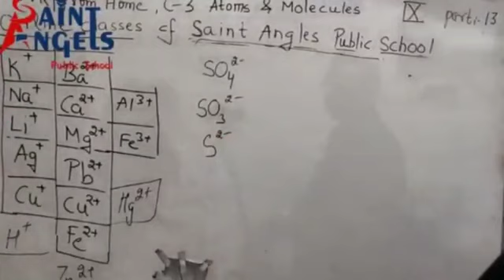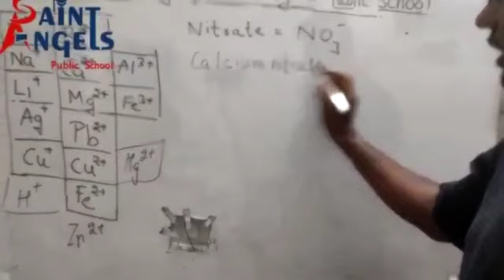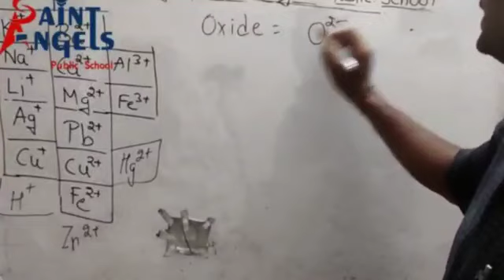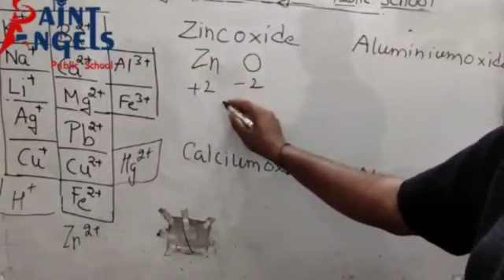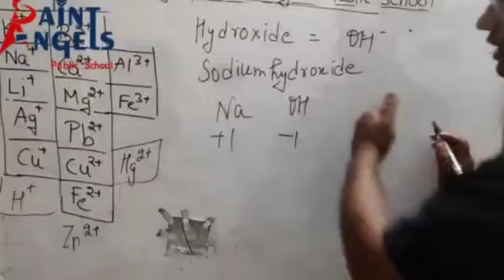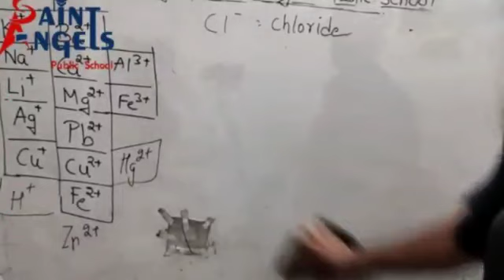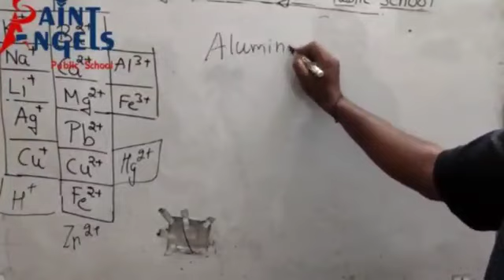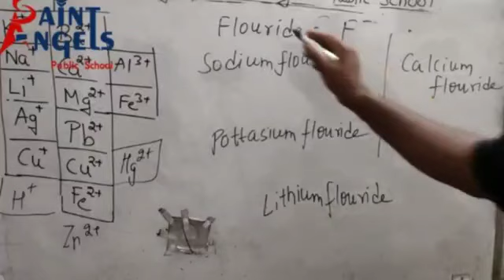SAINT ANGELS SCHOOL, CLASS 9, HOW TO MAKE FORMULA, CHEMISTRY CH-3 PART-13